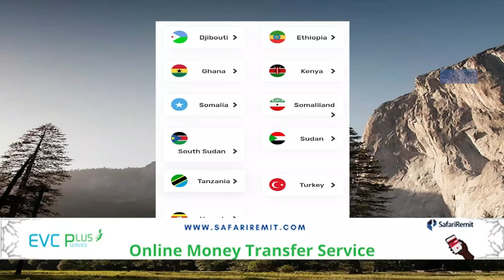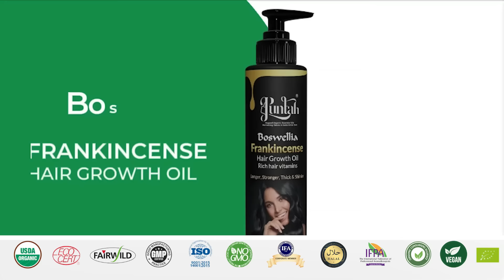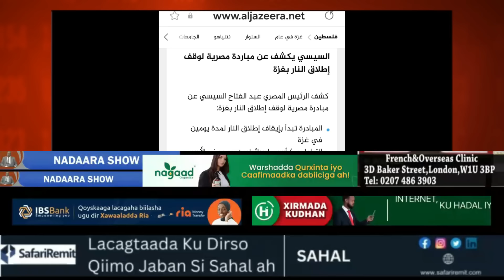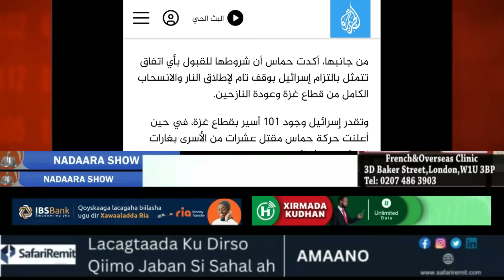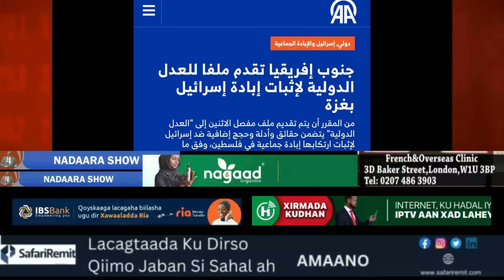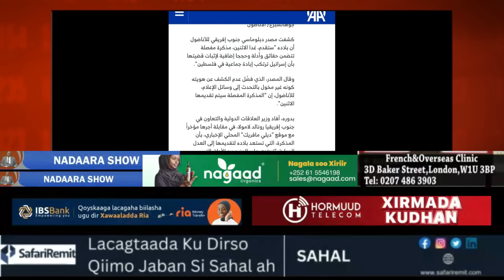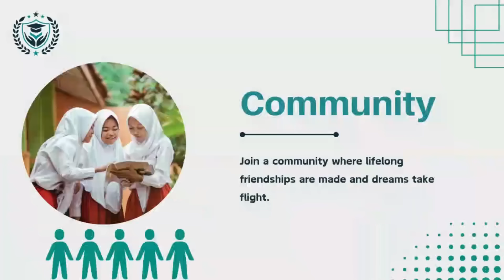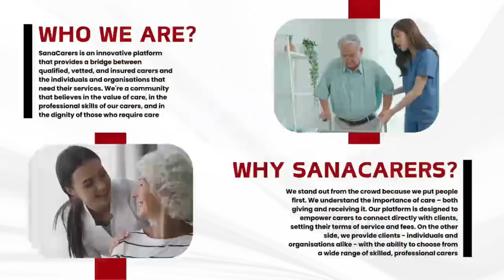HABEEN: odaga waa lahelay! Natelyahu oo hanjabaad joogto ah oo kaga imaaneysa muqawamada ka hoyan la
HABEEN: odaga waa lahelay!!  Natelyaahu oo hanjabaad joogto ah oo kaga imaaneysa muqaawamada ka hoyan la, wuxuuna dalbaday lacago dheeraad ah oo lagu ilaaliyo. Cajiib!!!